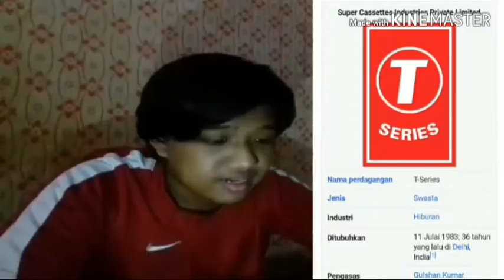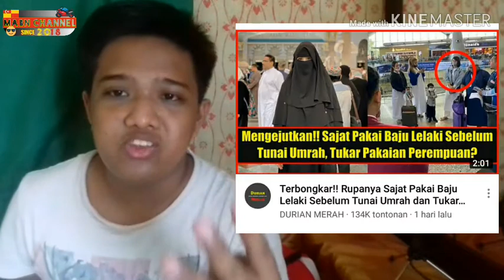Thanks 450 Subscriber!!! (Virus dan Sajat)